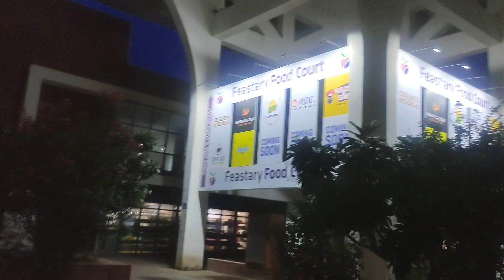most expensive coffee 🤑 price ?? at Lulu mall || office meeting at lucknow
Watch another videos 👇

2024 Suzuki grand vitara detailed review || grand vitara the best milage giving suv

2024 Suzuki jimny 4×4 top model full review || jimny 5-doors thunder edition

2024 Mahindra Thar 4x4 diesel automatic detailed review || the best offroading SUV Thar

2024 Mahindra scorpio classic S11 detailed review || king of all SUVs

2024 Mahindra xuv700 top variant full review | XUV 700 Ax7L autopilot in car

2024 Hyundai Verna 1.5 turbo automatic detailed review || Verna the best sedan in 2024

Hyundai creta facelift 2024 full review || creta base model 2024

APACHE RTR 160 2v top model 2023 | review,new features , price?

2024 Pulsar ns200 review,price ? | most powerful bike in 200cc segment

Xtreme offroading with thar | meet up with jhansi famous youtubers | 2k23 last ride

jhansi city vlogs || back 2 talent dance class students performance

Kia sonet facelift 2024 detailed review || kia sonet top model GT line variant

riding Duke 390 🔥 isme toh bahut power ha guys || crush hogya 😰

KTM rc390 top speed🔥ye toh rocket ha guys😱 || ab toh yahi bike Leni ha

kids want to ride on my wolf 😍 || sports bikes meet up 🔥